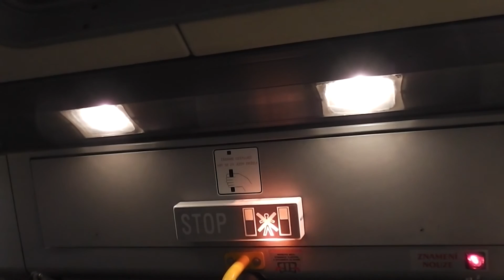Autobus Citybus 12M Ev.č 3373,5 DP Praha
Autobus Citybus 12M Ev.č 3373,5-Linka 170 v Úseku
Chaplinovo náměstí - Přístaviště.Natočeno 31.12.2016